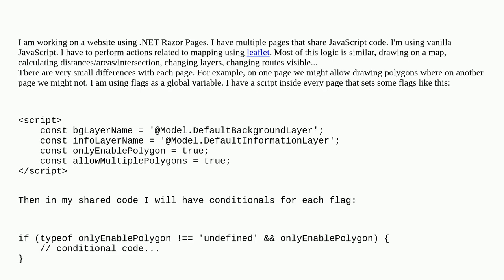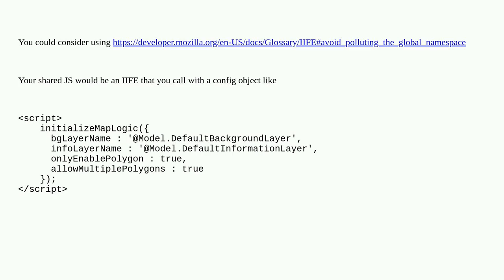Codereview: Better way to share JavaScript code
Better way to share JavaScript code

A special thanks goes out to the community

  javascript state